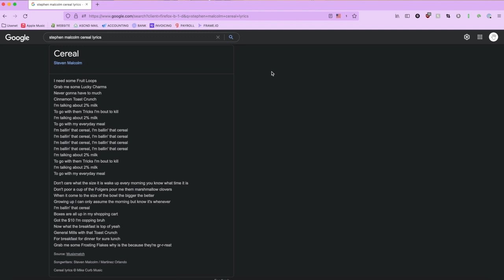When We Answer Your Top Questions | Michael Jr.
Join Michael Jr. and Pastor Kyle as they react to and answer questions listeners submitted through Facebook. They will talk about relationships and how deeply parental relationships can influence us. AND they are also joined by a surprise rapper. It's funny how life works when you ask us a question!

Have you left a question for Michael Jr. yet?

Storytime with Michael Jr.
Get ready to laugh and be encouraged! Spots are limited - join Michael Jr. as he shares impactful stories from his new book, Funny How Life Works.

Free Chapter
You can download a free chapter from Michael Jr.'s new book

When you become one of our patrons, or what we call an Opener, you are joining a strong and exclusive community who have early access to some really cool perks.

We really do read them. Your review could be featured in an episode and read by Michael Jr.

As a thank you for listening, we want to hook you up with Michael Jr.'s comedy CD, Funny For a Reason at whatever price you want. Click the link, name your price, and keep laughing.